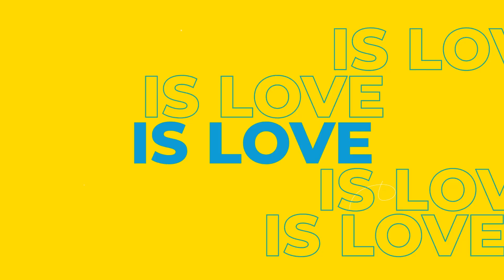VISION- EP.2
Welcome to Vision! A new series on obtaining more for your life in 2024. In this episode, Pastor Aaron discusses the importance of identity in the body of Christ, and how it plays into accomplishing the Vision for our church in 2024.

(This is a series from November of 2023)

Want to See Our Services Live?

Our LiveStream here on Youtube all @10:00am, Every Sunday!